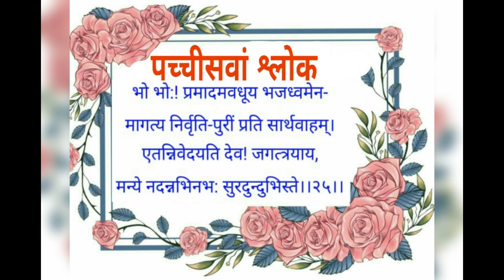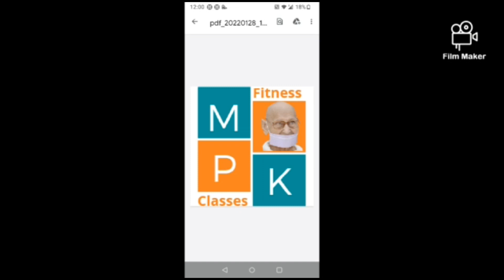कल्याण मंदिर स्तोत्र : श्लोक २३ से २५ स्वर -डॉ सूरज बरडिया